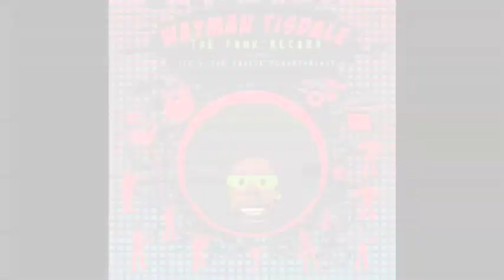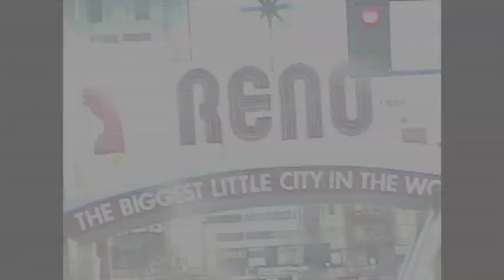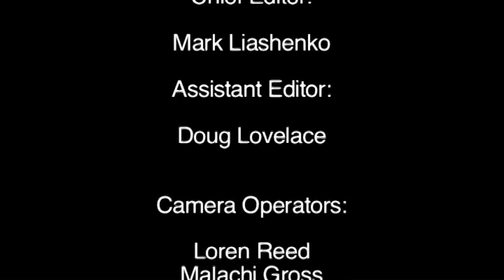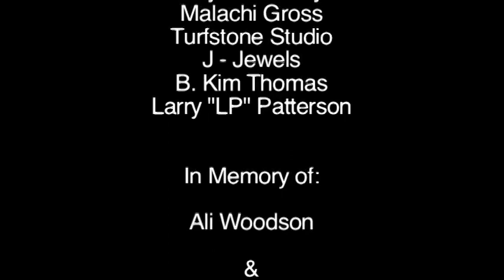Wayman Tisdale - The Fonk Record EPK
The Fonk Record
The Wayman Tisdale Story
See Wayman, Regina Tisdale, Derek Allen, George Duke, Toby Keith, and others tell the emotional and uplifting story behind The Fonk Record, a unique project produced while the former NBA star was battling cancer.